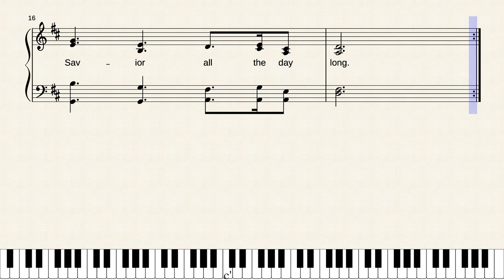Blessèd Assurance by Phoebe Palmer Knapp